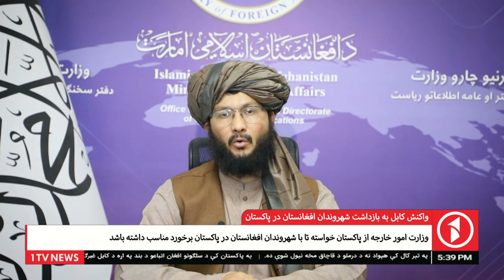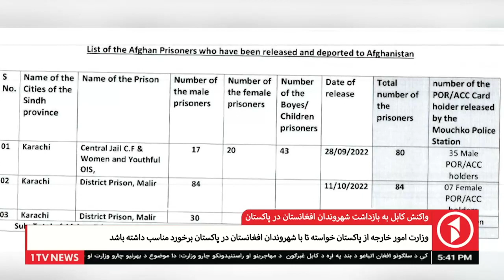1TV KABUL l واکنش کابل به بازداشت شهروندان افغانستان در پاکستان